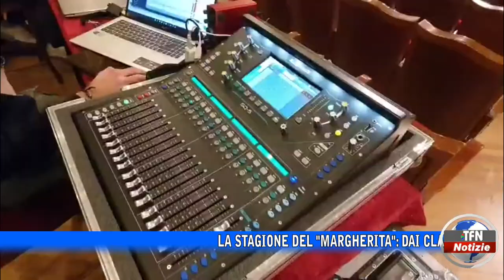La Stagione del "Margherita"